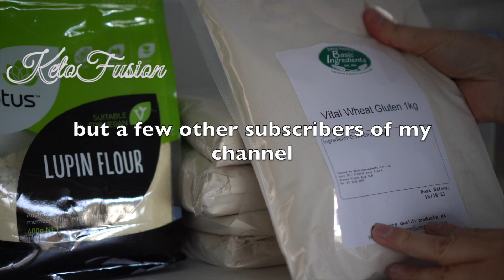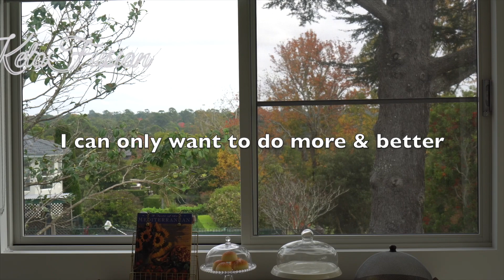Cheating with my ingredients?/ I have something to say / Lupin flour is my star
LUPIN FLOUR

In Keto baking, I've always baked with lupin flour.

In Singapore, I used to pay three times more than what USA buyers would pay due to the international shipping cost. And, to be accused that I was not using lupin flour in my actual recipes was false and unfair.

Here in Australia, it is a lot affordable and I buy 'LOTUS LUPIN FLOUR' for its lower price.

I have not really found a sweet lupin flour to be sweet. They are all bitter but some are more bitter than others. Adding keto sweetener will diminish the bitterness.

The other ingredient I always use is the vital wheat gluten flour. Many viewers think that it is a wheat flour. It is only the gluten extracted from wheat flours. It is low in carb but not gluten free. Low carb diet and gluten free diet are two different things.

And, another ingredient I use is honey but usually only 1/2 teaspoon and never more than 1 teaspoon. It will be eaten away by the yeast and I don't think such small amount wouldn't cause an alarm in my keto diet. Inulin is way too expensive here. One can use other preferred sweetener if honey is not suitable.